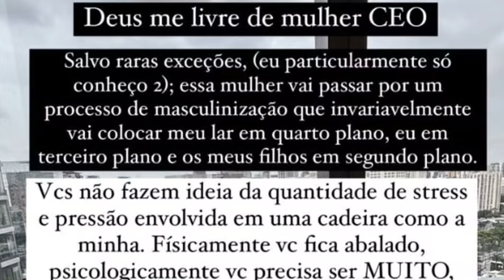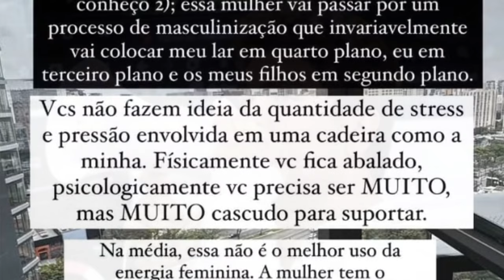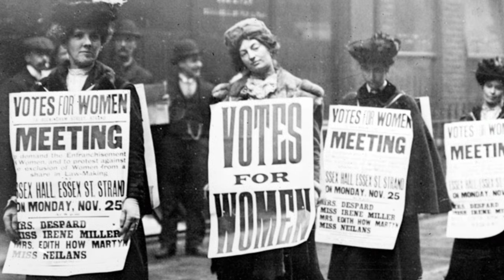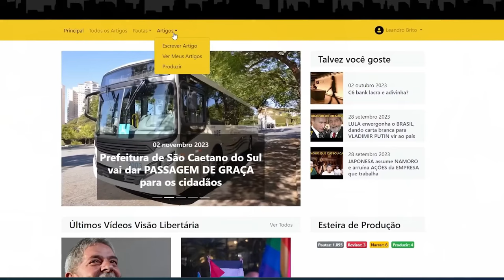CEO da G4 Company choca a BOLHA PROGRESSISTA com opinião sobre casamento e RENUNCIA ao CARGO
Ajude o canal:

16vmNcrA4Mvf7CaRLirAmpnjz1ZH3bWNkQ (Bitcoin)